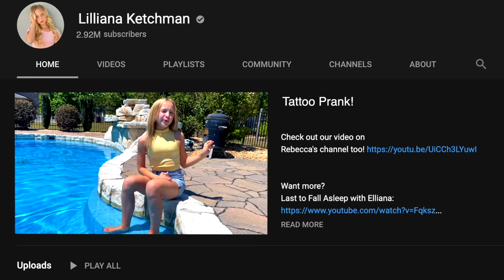I got a TWINNING TATTOO with my DAD! Causing a DIVORCE?! My mom is MAD!!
OMG!! I got a TATTOO with MY DAD! we are TWINS!! But... now my MOM is MAD and wants a divorce!!!

About Lilliana:
Lilliana Ketchman, or better known as "Lilly K" is a dancer, model and aspiring singer/actress from North Carolina. Here you’ll find a lot of behind the scenes before she takes the stage, DIYs, challenges, music bits, and more! Watch her Tuesday nights on Lifetime's hit TV show "Dance Moms" Season 6-8 as she competes on Abby Lee Miller's competition team!